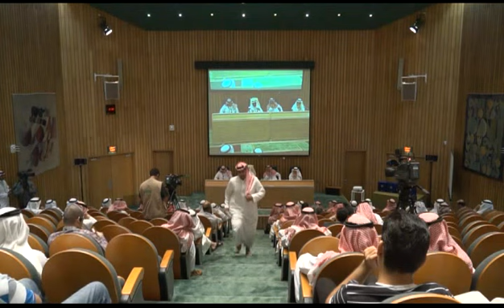محاضرة الدكتور محمد سالم سرورالصبان بجلسة الطاقةالمتجددة في مؤتمر الإقتصاد الوطني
22-24 جمادي الثانية 1435هـ الموافق 22-24 إبريل 2014م

جامعة الملك عبدالعزيز بجدة